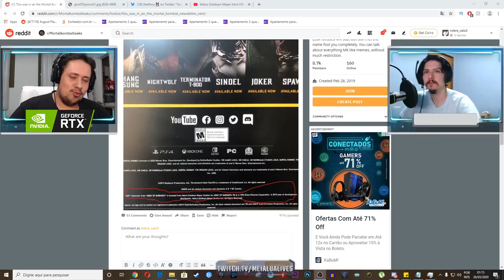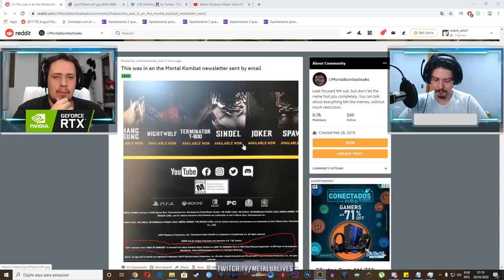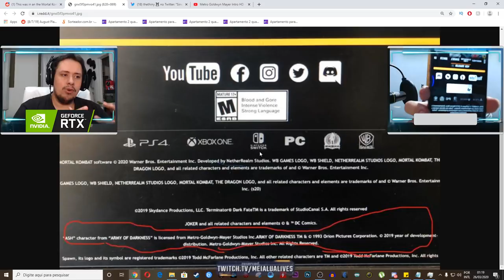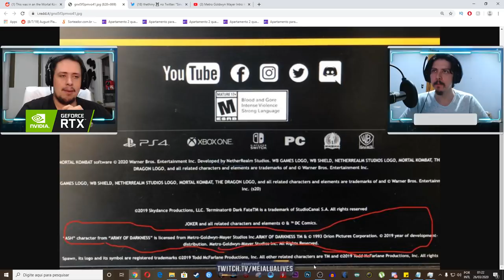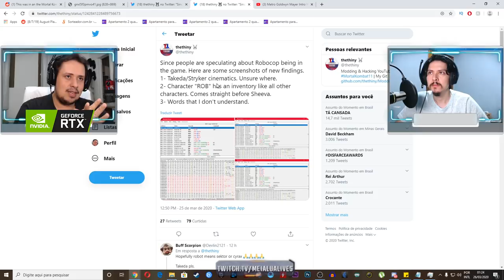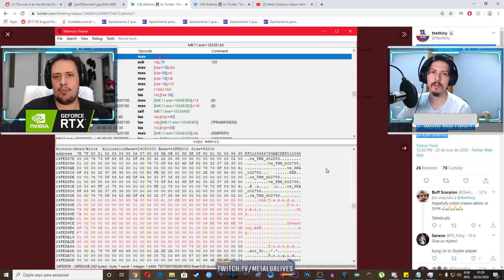MORTAL KOMBAT 11: TAKEDA, ROBOCOP E ASH NO KOMBAT PACK 2? ENTENDA!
Hoje falamos sobre a possível aparição no Kombat Pack 2 do Mortal Kombat 11 de Takeda, Ash Williams, Robocop e Stryker, que apareceram em um datamine recente do game. Mostramos tudo para vocês e comentamos a respeito.

Nosso PC Gamer:
Microfone: HYPERX QuadCast
SSD: TeamGroup T-Force Delta 500gb
VGA: NVIDIA GeForce RTX 2070 Super
Fonte: Corsair TX850 W
Proc: Intel Core i7 4790k 4.0Ghz